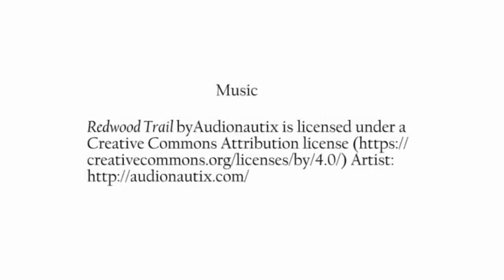Bonnie Smith - It's a Terrible Place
“It was the hardest thing I’ve done in my life.” Bonnie talks about having to send her son, Brooks, to Madison State Hospital.

Video produced by Center for Health Equity/Indiana Institute on Disability and Community/Indiana University. Funded in part by a grant from the Indiana Governor's Council for People with Disabilities